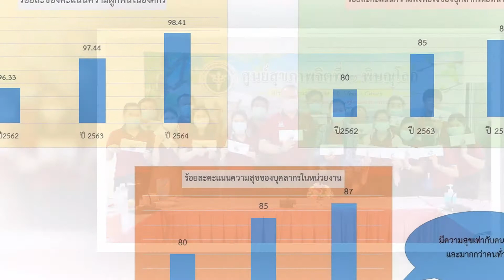ศูนย์สุขภาพจิตที่ 2 (Happy Brain)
การพัฒนาระบบการเสริมสร้างความรู้ทักษะด้านสุขภาพจิตและส่งเสริมคุณธรรม